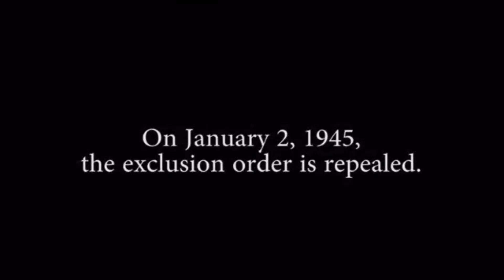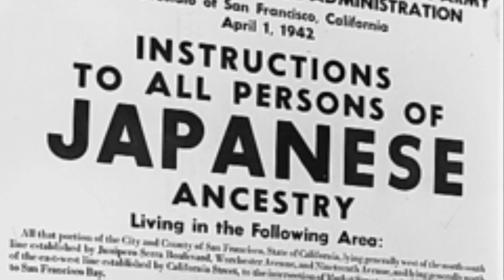Japanese Discrimination during WW2